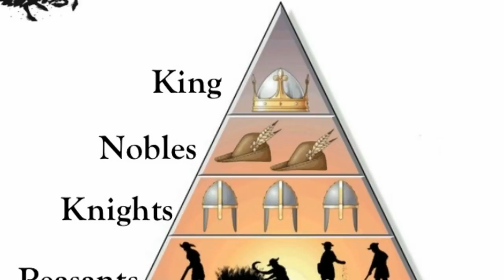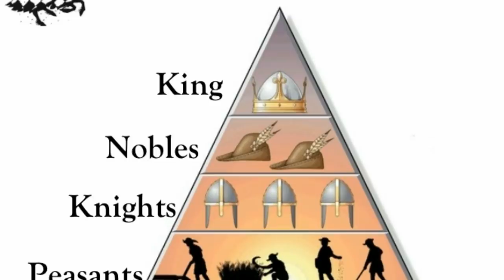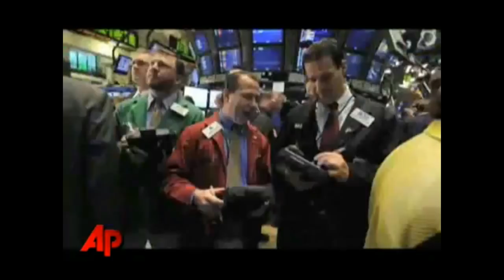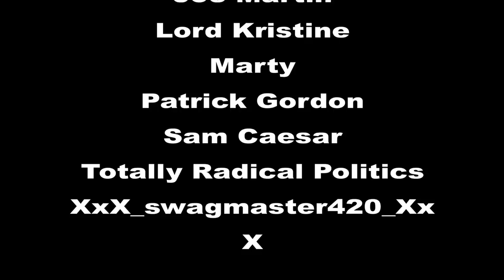Our Riches (Peter Kropotkin)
The opening chapter of The Conquest of Bread, by Peter Kropotkin. I read it from here: